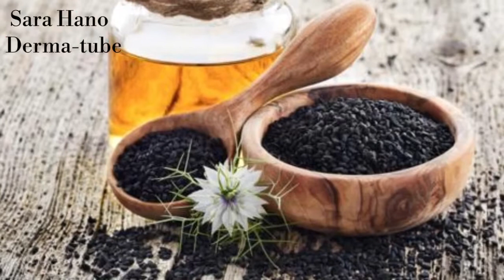فوائد زيت الحبة السوداء للشعر والبشرة و الجسم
Dermato-life products and advices